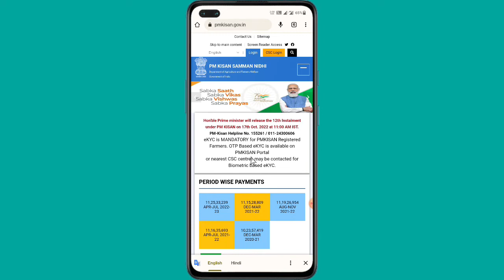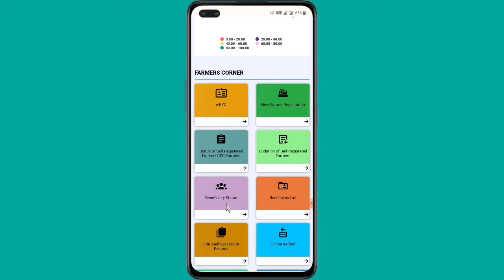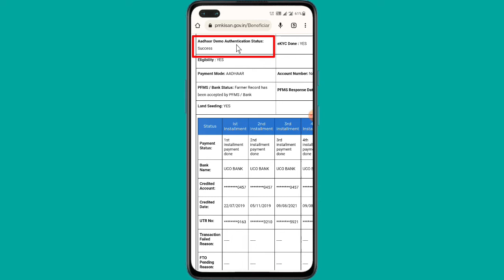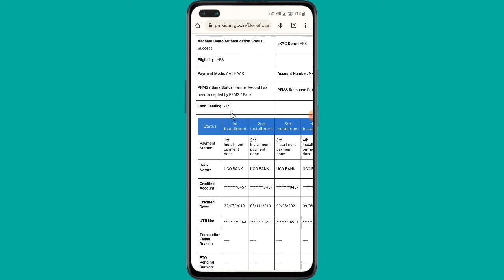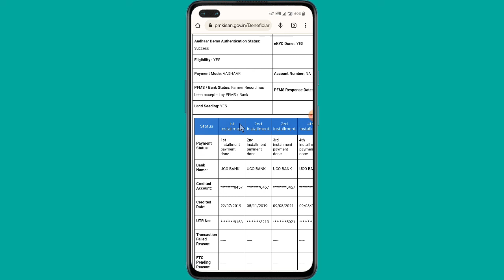PM kisan Yojona 12th not received all problem solved! pm kisan yojona land Seeding Yes kaise kare?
To dosto aaj ki Is video me ham bat karne wale hai ki PM Kisan Yojona me 12th installment kis kis resion se nahi mila hai and uska solution kaise kare? Is video me mai aplogo ko pm kisan Yojona ke 12th Installment Na milne ki kya karan hai and usko sahi karne ki full process bataye hai plz Is video ko aap suru se last tak puri dhayan se dekhiyega ! Video pasand aye to video ko like kare dosto me bhi share kare channel me naye ho to channel ko subscribe karke bell Icon ko jaroor press kariyega taki aane wale har naye video ke notifications sabse pahle aap tak pahuchte rahe!

Your Query:-
pm kisan Yojona 12th kist p nahi aya hai
pm kisan Yojona 12th kist na milne ki kya kya karan hai
pm kisan Yojona payment not all problem solved
pm kisan Yojona land Seeding Yes kaise kare
pm kisan Yojona land Seeding no hai to kya kare
pm kisan Yojona 12th kist nahi aayi hai to kya kare
pm kisan Yojona kin kin karan se paisa nahi mila hai
pm kisan yojona 12th kist paisa nahi mila sahi kaise kare
pm kisan yojona kin kin reseion se 12th installment nahi mila hai
pm kisan Yojona
pm kisan yojona payment not received solution
pm kisan yojona payment processing reseion
pm kisan yojona aadhar demo authentication success kaise kare
pm kisan yojona eligibility No/yes kare
pm kisan yojona land Seeding Yes karna sikhe